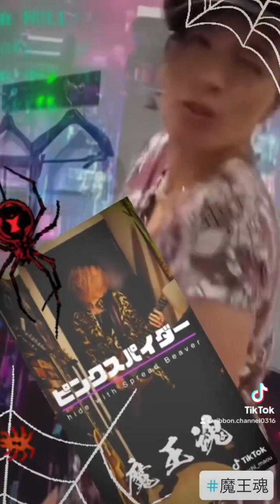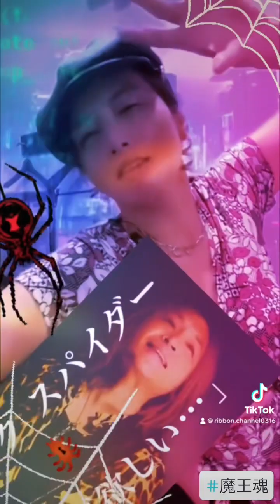ピンクスパイダー🕷️covered by Koichi Morita